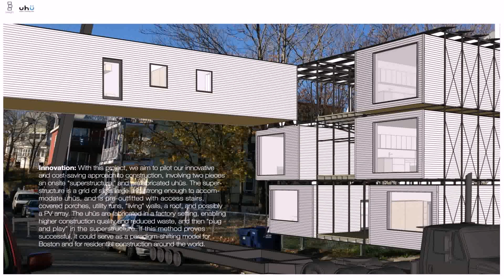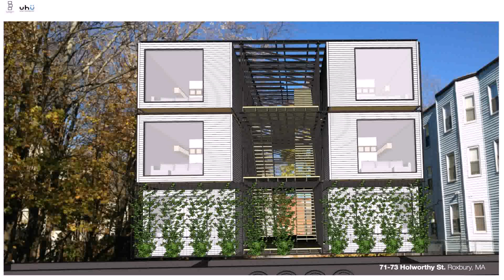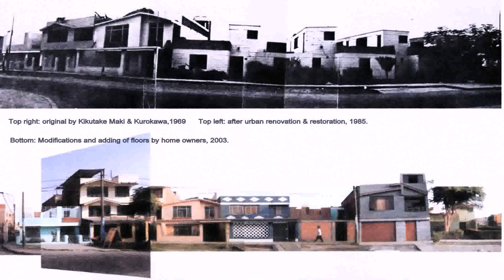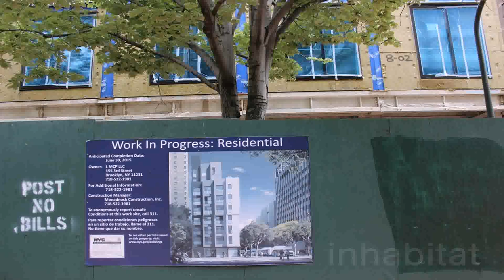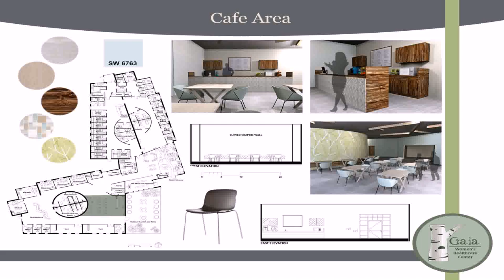Micro Housing Ideas Competition 2013 Winners Announced - Gif Maker DaddyGif.com (see description)